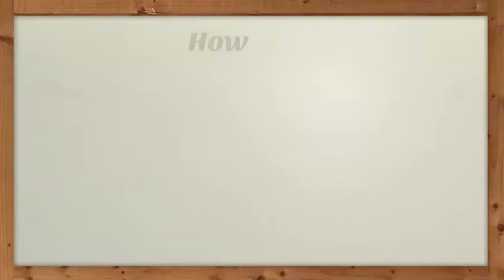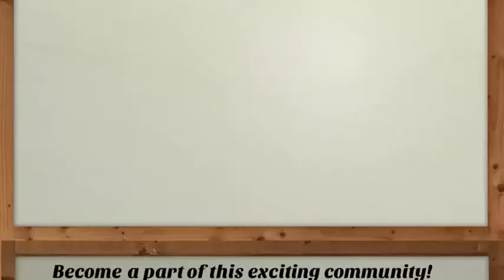Asterisk : Open Source IP Telephony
How to save cost on Telephony System?? for IP PBX, Call Center Solution, Advanced IVR & ACD, Call Recording, Telephony Integration using ASTERISK OPEN SOURCE TELEPHONY, Asterisk is the World's most widely adopted open source communication platform.

But Why Asterisk?
No License Fee for users and features
No Vendor lock in
No upgradation charges
Easy Integration

Also Become a part of this exciting community
• over a 1 million servers worldwide
• 2,000,000 downloads annually
• In use by most Fortune 500 companies
• 86000 registered community members
• Deployed in over 170 countries
• 1.3 million new end points each year

Need an Asterisk Expert?
Reach out to DVCOM Technology for its Asterisk experiences and expertise in IP communication.